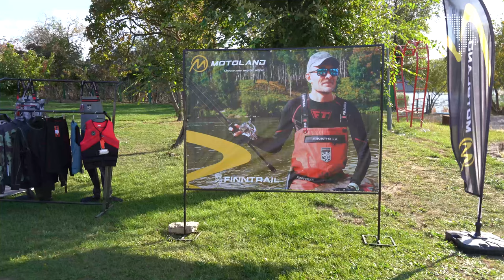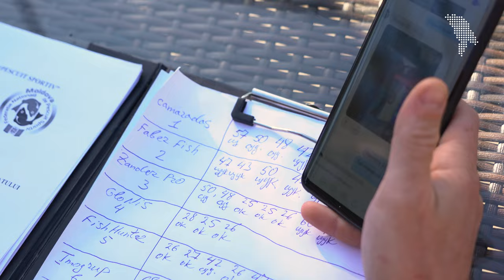Ucrainean în suflet, vorbitor de rusă, din Moldova/Украинец в душе, русскоязычный в Молдове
*на русском ниже
De mai mulți ani Alexandr Borisevici este arbitru principal la concursurile naționale de pescuit. El mai este și un cunoscut ciupercar, merge în munți și participă la competițiile de alergat. Moldova.org a vorbit cu Alexandr despre cum le reușește pe toate, dar și cum s-a schimbat viața lui după războiul din Ucraina. Despre lumea rusă și justificarea războiului. Conectează subtitrările pentru traducerea în limba română.

00:00 - intro
00:10 - despre campionatul național de pescuit
1:55 - ce este pescuitul sportiv
2:54 - despre principiul „prins și eliberat”
3:28 -  despre braconajul de pe Nistru
5:45 - cine este Alexandr Borisevici
6:32 - „întotdeauna m-am considerat ucrainean”
7:00 - despre spiritul libertății al ucrainenilor
8:10 - cum a influențat războiul din Ucraina viața din Moldova
9:50 - s-a schimbat sau nu atitudinea față de vorbitorii de rusă
10:46 - războiul a dat peste cap activitatea sportivă
12:08 - despre dragostea față de tot ce faci
Александр Борисевич уже несколько лет является главным судьей национальных рыболовных соревнований. Также он известный грибник, ходит в горы и участвует в соревнованиях по бегу. Moldova.org поговорил с Александром о том, как ему все это удается, а также о том, как изменилась его жизнь после войны в Украине. О русском мире и оправдании войны.

00:00 - вступление
00:10 - о чемпионате страны по рыбной ловле
1:55 - что такое спортивная рыбалка
2:54 - о принципе "поймал-отпусти"
3:28 - о браконьерстве на Днестре
5:45 - кто такой Александр Борисевич
6:32 - «Я всегда считал себя украинцем»
7:00 - о духе свободы украинцев
8:10 - как война на Украине повлияла на жизнь в Молдавии
9:50 - изменилось отношение к русскоязычным или нет?
10:46 - война перевернула спортивную деятельность с ног на голову
12:08 - о любви ко всему, что ты делаешь